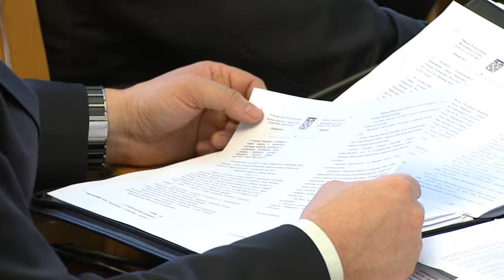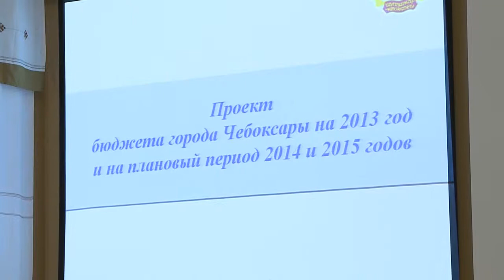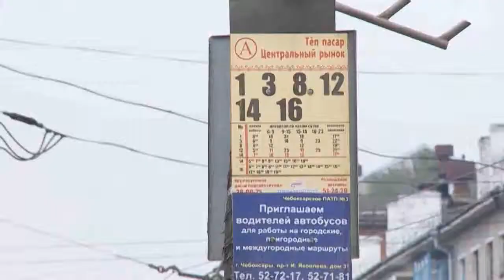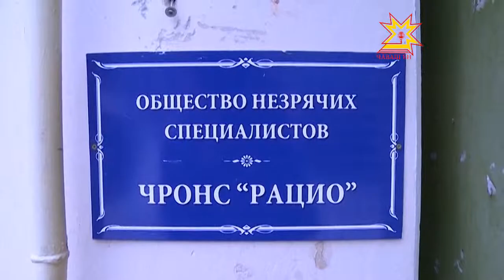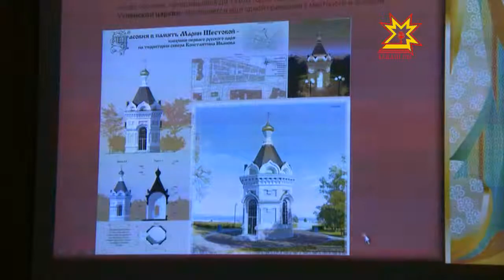Местное самоуправление. Выпуск 25.12.2012